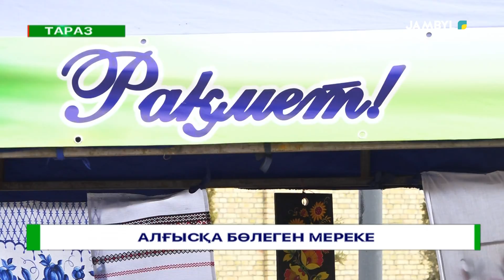Алғысқа бөлеген мереке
Өзге ұлт өкілдері Қазақстан халқына ризашылығын жеткізуде. Жалпы  Әулиеата өңірінде 80 ге жуық ұлт-пен ұлыстың өкілі тату тәтті ғұмыр кешуде. Олар бүгін мерекелік іс шарада бас қосты.